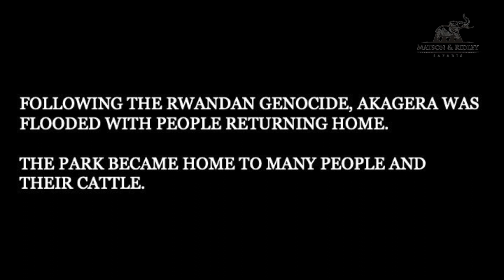Akagera Elephant Project, Rwanda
The Akagera Elephant Project was established in 2018 to understand and conserve the elephant population of Akagera National Park, Rwanda.  This project is led by Australian zoologist Dr Tammie Matson and funded by project participants.  To join the project contact Matson & Ridley Safaris.  Photo credit and thanks for the 2 black and white photographs of the elephant translocation in 1975 to Jacky Babilon. With thanks to the incredible team at the Akagera Management Company and African Parks who do an amazing job on the ground in rebuilding this special part of Africa.